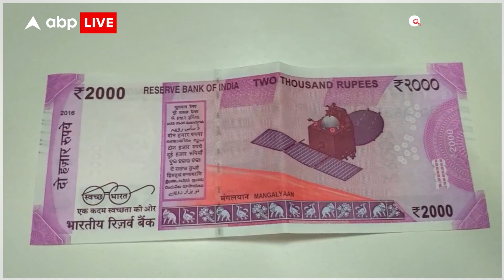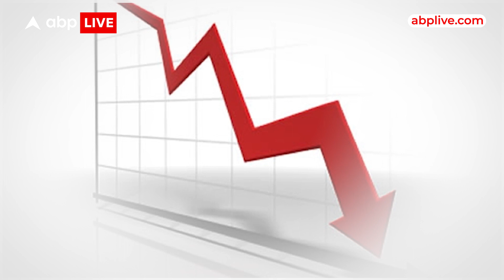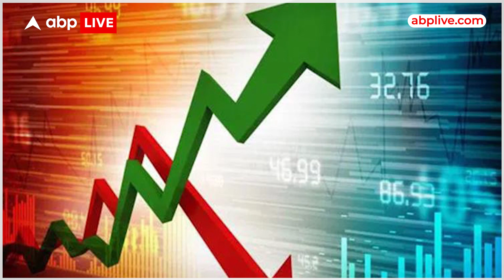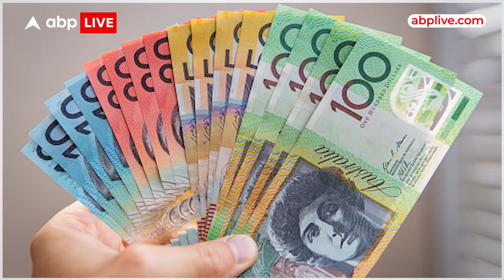भारत से पहले इन देशों में की गई नोटबंदी, कहीं पास, तो कहीं हुई फेल | RBI bans 2000 note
8 नवंबर 2016 तो याद है ना? अब उस तारीख के साथ 19 मई 2023 की तारीख भी याद ही रहेगी.  भारतीय रिजर्व बैंक (आरबीआई) ने भारत में प्रचलित सबसे बड़ी currency करेंसी 2000 के नोट को सर्कुलेशन से बाहर करने का ऐलान कर दिया है...और इसी के साथ अब हर जगह इसी की चर्चा है..और हो भी क्यों भारत में भले ही digital yug शुरू हो गया हो...लेकिन भारत में ऐसे करोडों लोग है जो औज भी कैश रखने पर ज्यादा भरोसा करते हैं...